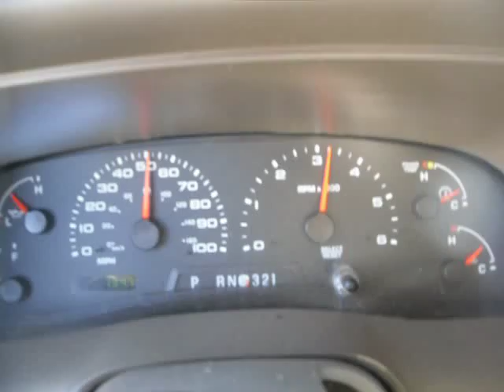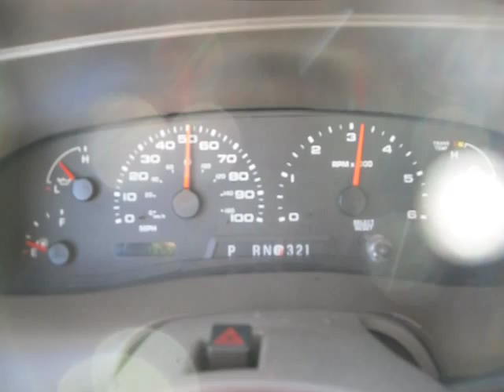2004 6.0L Excursion 35" tires, pulling 11,000lb toy hauler up 7% grade on engine level 0 for 6 miles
2004 6.0L Excursion 35" tires, pulling 11,000lb toy hauler up 7% grade on engine level 0.

AZ-87 south bound mile marker 224

Sorry for the extra road noise but it was a nice day to have the windows down.